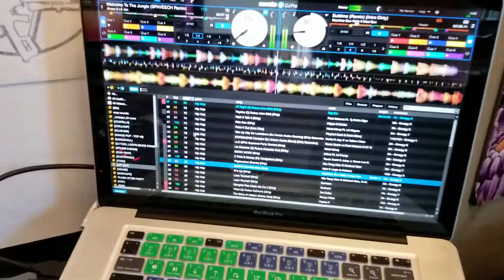My new DJ deck: Numark NS7iii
I love this thing.